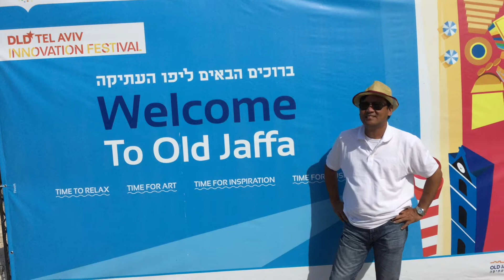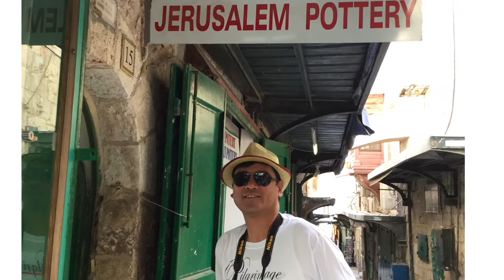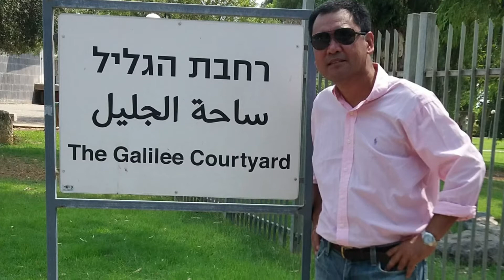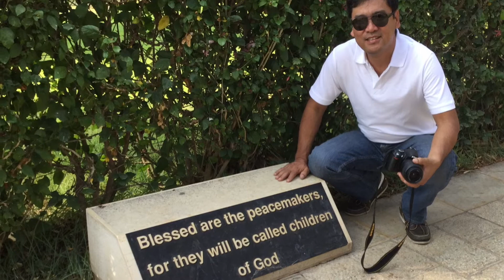Israel and Palestine - A Beautiful Journey